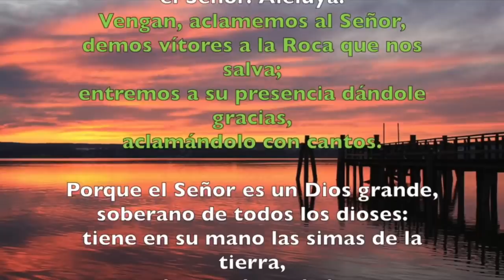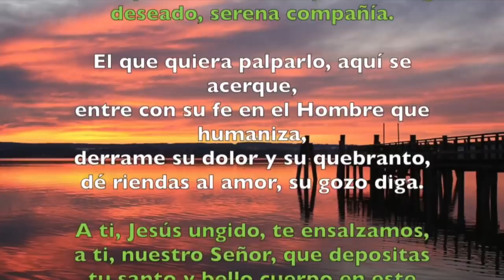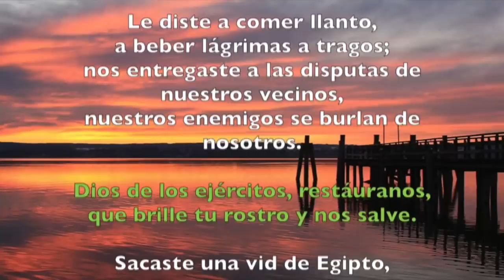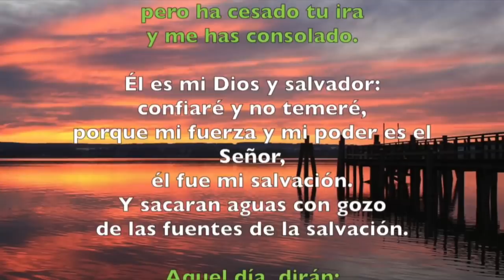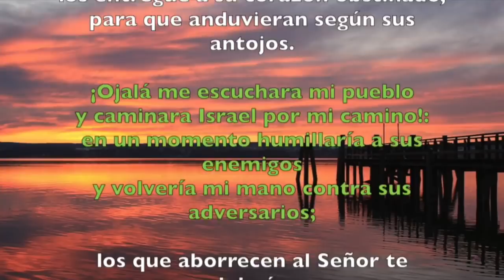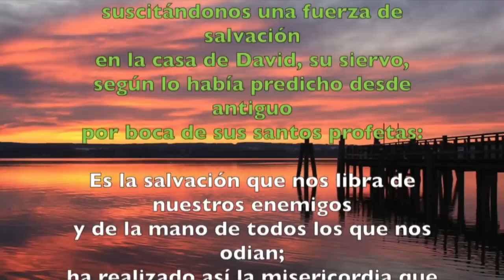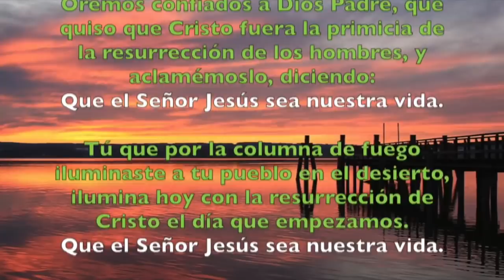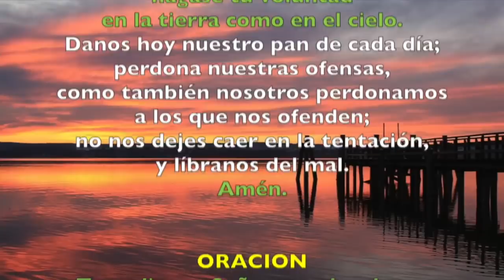Oración de la mañana (Laudes), JUEVES II semana de Pascua | Padre Sam